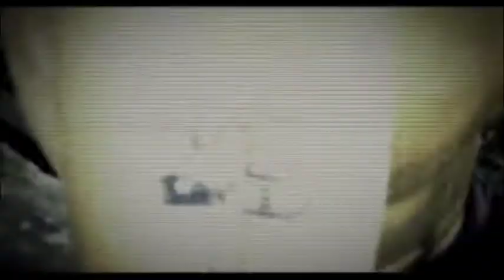LIVE Arts Canada 150 - Dave Nelson aka Emotionz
Dave Nelson aka Emotionz, a Vancouverite hip hop artist and an instructor for LIVE Arts Canada 150. Dave is working with Brad Bellegarde on a workshop that your students can tune in to watch and participate in on September 26 and 27 2017. Sign up your classes online!